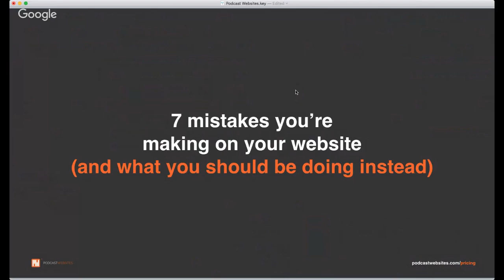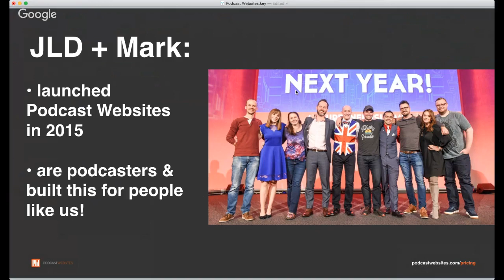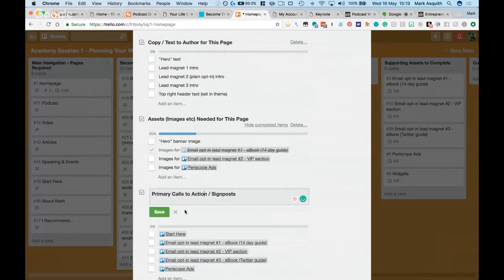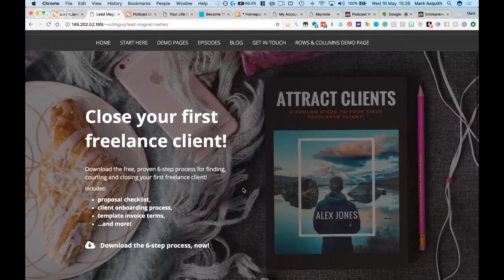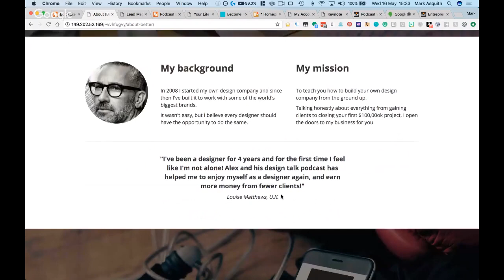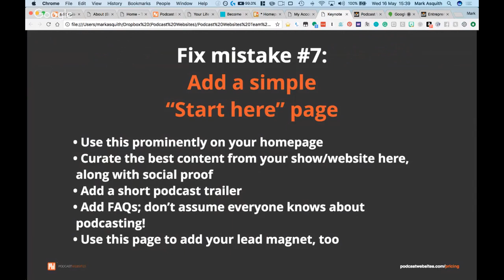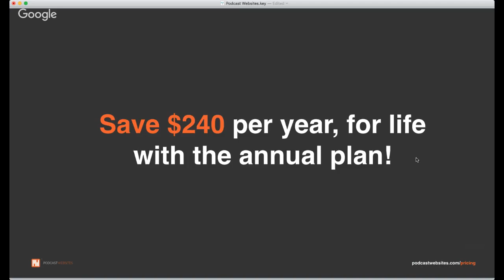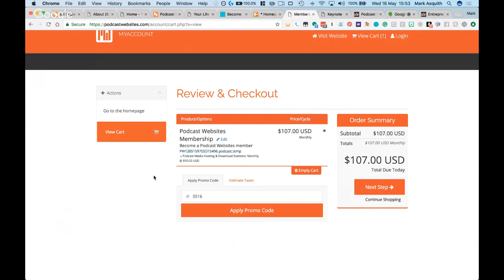**LIVE** Podcast Websites MasterClass with John Lee Dumas!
Join JLD and Mark Asquith as they reveal Podcast Websites: The All in One Podcast Solution!

They'll also answer all your questions in the LIVE Q&A!